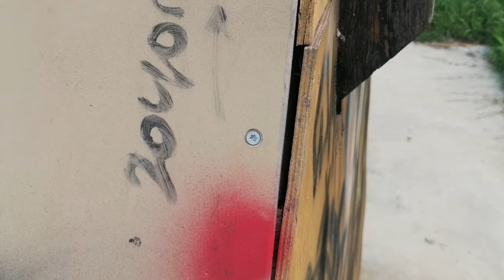Matins Actius GRUP B